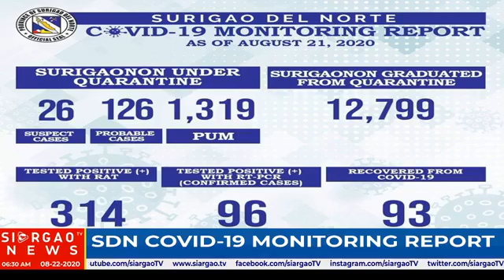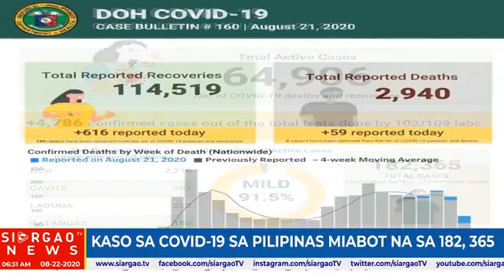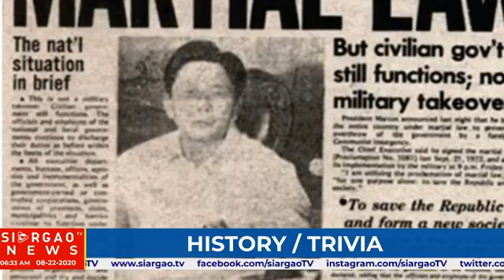23 BAG-ONG KASO SA COVID-19 SA CARAGA, NAITALA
THE DAILY NEWS OF SIARGAOTV THROUGH LIVESTREAMING FROM MONDAY TO SATURDAY 6 IN THE MORNING
NEWS TIMELINE
3:29 - WEATHER REPORT
5:51 - UNANG ADLAW SA TABOAN NG PAGBABAGO NAGMALAMPUSON
7:00 - DUGANG 560 KA RAPID TEST KITS GISONAR SA PROBINSYA
8:40 - 23 BAG-ONG KASO SA COVID-19 SA CARAGA, NAITALA
11:51 - DUGANG 39 KA ROF MIABOT SA CARAGA
13:15 - COVID-19 MOLECULAR LABORATORY SA BUTUAN GI-INAGURAHAN
14:32 - HOROSCOPE
18:48 - P78.4 BILLION SAP NAAPOD-APOD NA SA KATAWHAN
21:13 - HINUNGDAN SA PAGSAKA SA IHAP SA COVID-19, NASAYRAN SA DOH
24:50 - SDN COVID-19 MONITORING REPORT
26:02 - KASO SA COVID-19 SA PILIPINAS MIABOT NA SA 182, 365
27:33 - HISTORY/TRIVIA